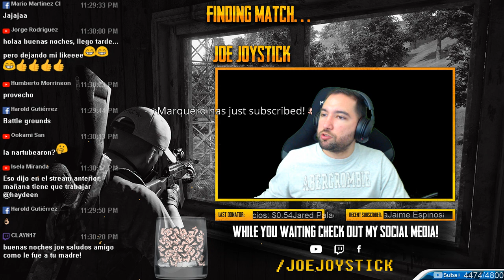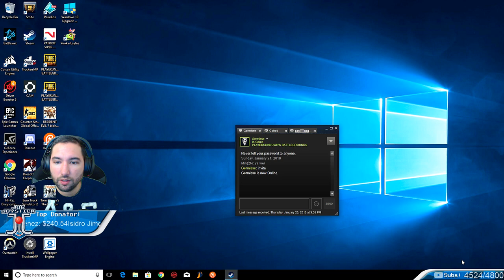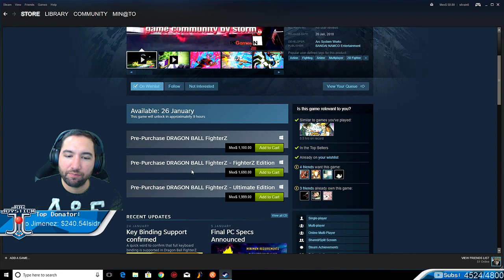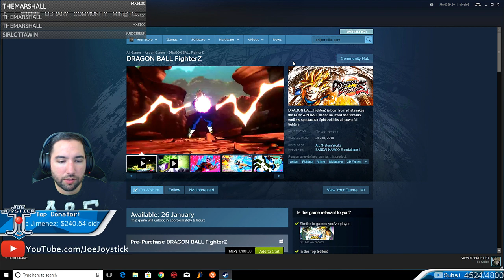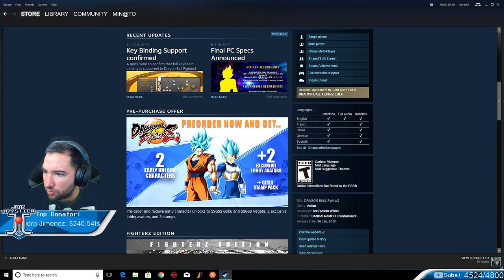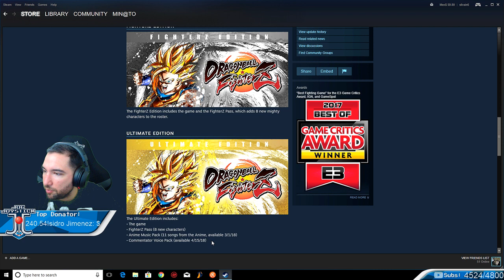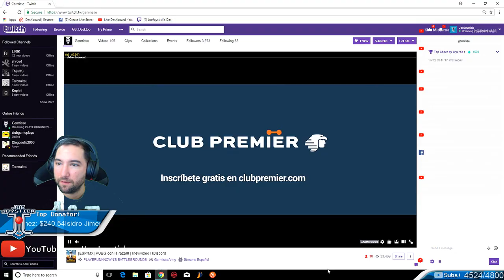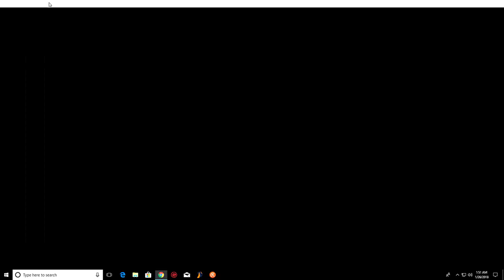PUBG - Desveloooooo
My Specs:

GIGABYTE GA-B250M-DS3H LGA1151 Intel Micro ATX DDR4 Motherboard

Intel 7th Gen Intel Core Processor i7-7700K

DEEPCOOL GAMMAXX 400 CPU Cooler 4 Heatpipes

GPU
1080 ti